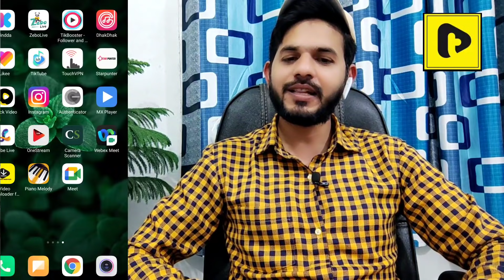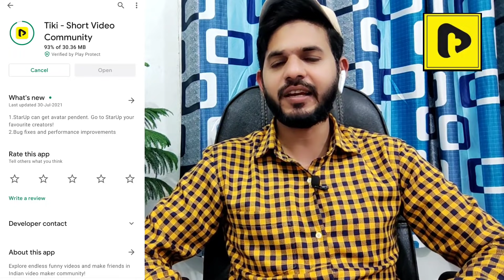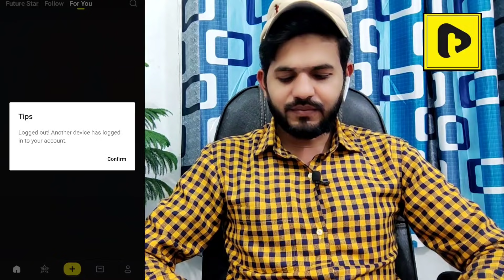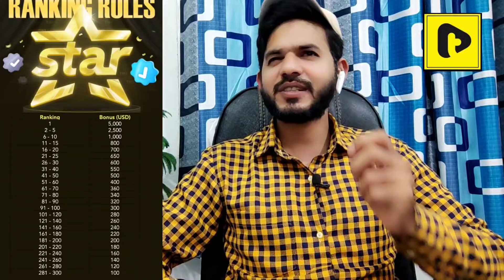Tiki apps September New Rules | Tiki apps Gray tick kaise milenga | Tiki apps payment | Tiki Salary